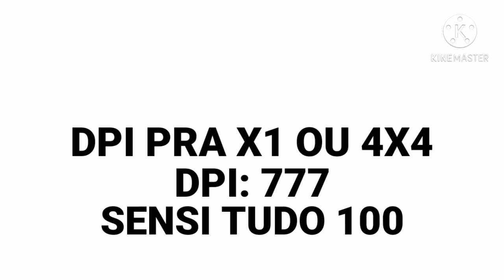MELHOR SENSI NA NOVA ATUALIZAÇÃO DO FREE FIRE - SAMSUNG A01,A10,A10S,A11,A20,A20S,A30,A30S,A50,A70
CELULAR: GALAXY A11
IDADE: 15 ANOS
EDITOR: POWERDIRECTOR
GRAVADOR: ADS
SENSIBILIDADE E DPI: NO FINAL DO VIDEO

(ignorem)